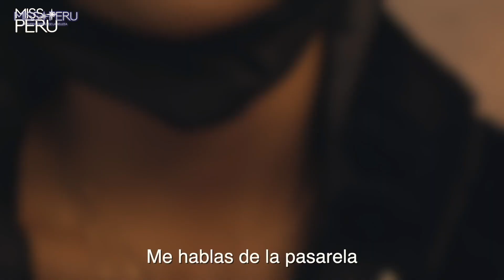Janick Maceta es Perú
Audiovisual: Luiguimusic Films
Producción: Org. Miss Perú